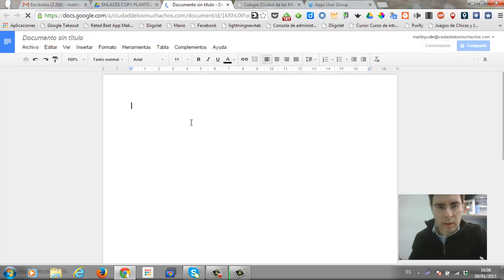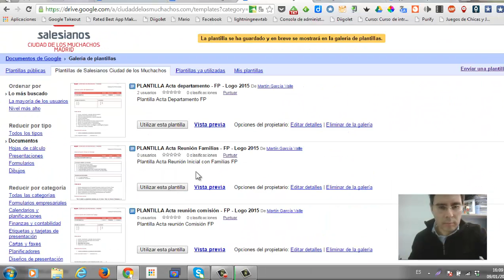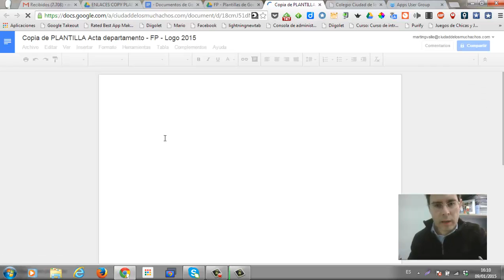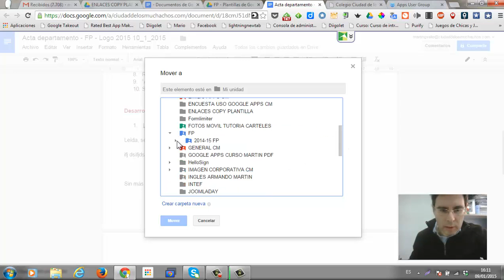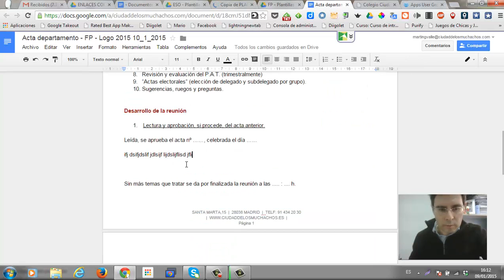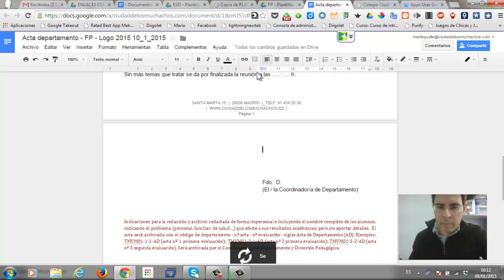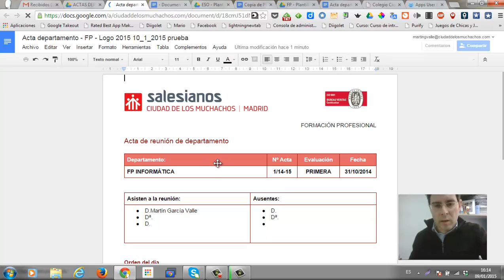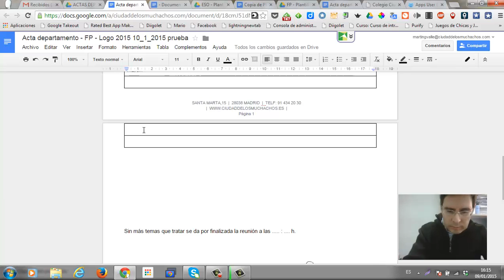Plantillas Documentación interna centro educativo Google Apps Drive